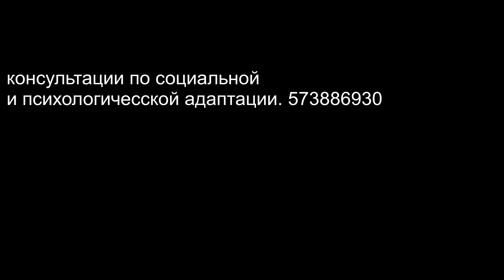Общественный транспорт. Польша, еду на работу. День перед рождеством.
Последний рабочий день пред рождеством.